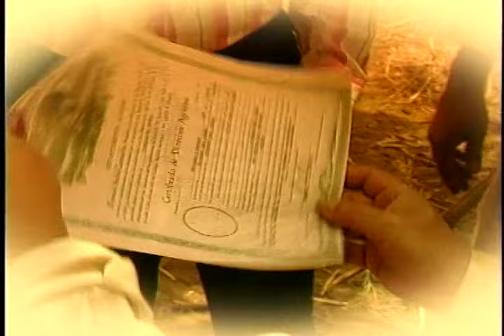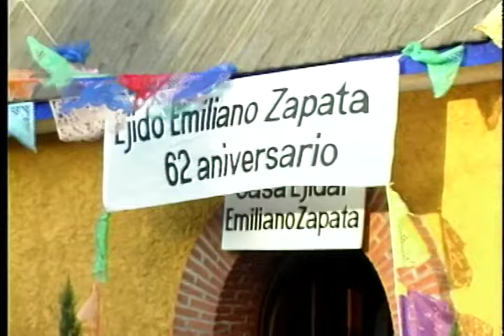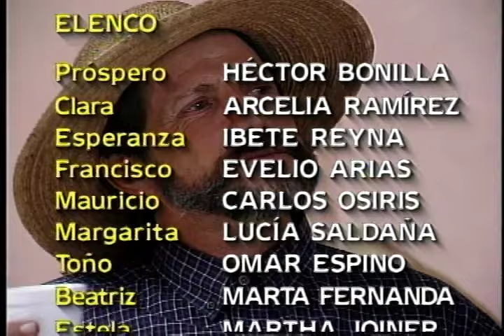1 La historia del ejido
Se explican algunos cambios en las reformas agrarias en la constitución mexicana durante el año de 1992, las cuales benefician a los ejidatarios. Se explican algunos conceptos respecto a los regímenes jurídicos de propiedad rural en el territorio mexicano.